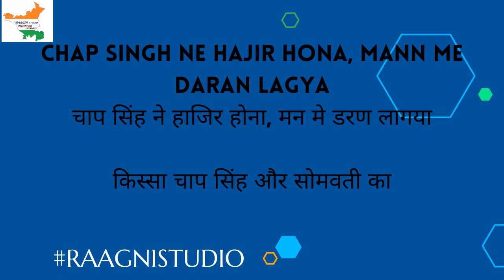Chap Singh ne hajir hona चाप सिंह ने हाजिर होना, मन मे डरण लागया किस्सा चाप सिंह और सोमवती का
Chap Singh ne hajir hona, Mann me daran lagya
चाप सिंह ने हाजिर होना, मन मे डरण लागया
किस्सा चाप सिंह और सोमवती का
HARYANVI RAGNI
jaat mehar Singh, lakhmi Chand, Sunil dujaniya, Neelam Chaudhary, sapna Chaudhary, diler kharakiya, pandit mange ram, pale ram, baje bhagat, Sarita Chaudhary, paasi, paasi nayar, sudesh sharma, madhu sharma, karampal sharma, master satbir, dhanpat singh, Ranbir badwasania, rajender kharakiya
ragnimusic लख्मीचंद,ओल्ड हरियाणवी सॉन्ग कलयुग के बारे में दादा लखमीचन्द ने क्या बताया,लख्मीचंद की हिट रागनिया,पंडित लख्मीचंद ब्रहमज्ञान,पंडित लख्मीचंद की हिट रागनिया,पंडित लख्मीचंद की हिट रागनिया vol. 6,सदा समय एक सार रह ना,समय करादे नर के करले,समय करा दे नर के करले,समय करादे नर के करले समय आनी जानी,episode: 254 जीभ नही कटवा दयूँ..,episode: 254 जीभ नही कटवा दयूँ.. | mukesh dahiyau0010 | haryanvi comedy i web series i dahiya films,
haryanvi natak,
jat mehar singh ragni,
haryanvi saang,
saang haryanvi,